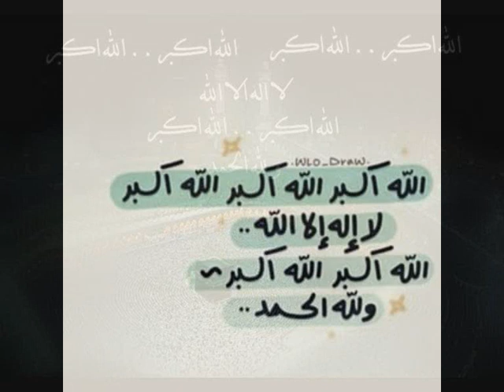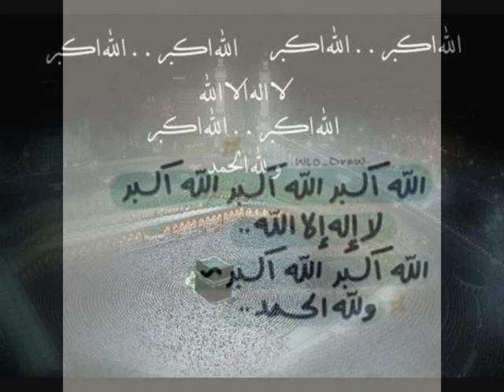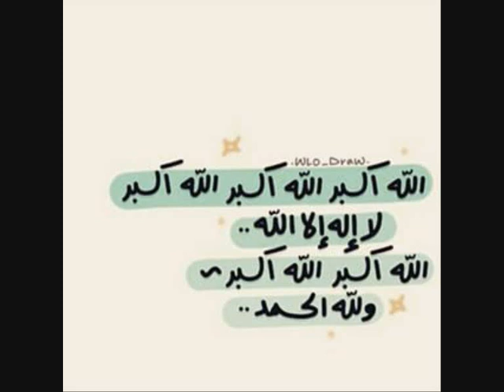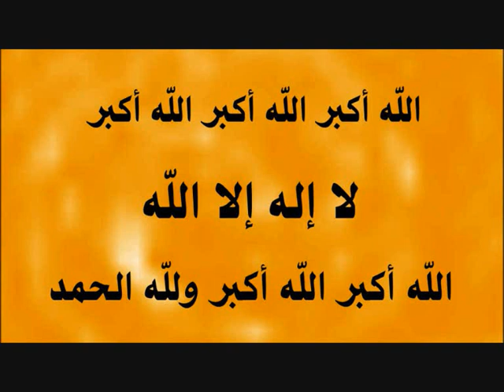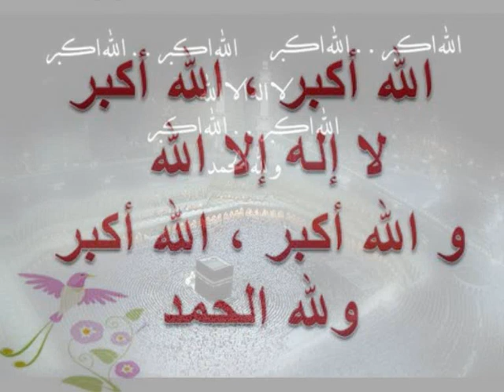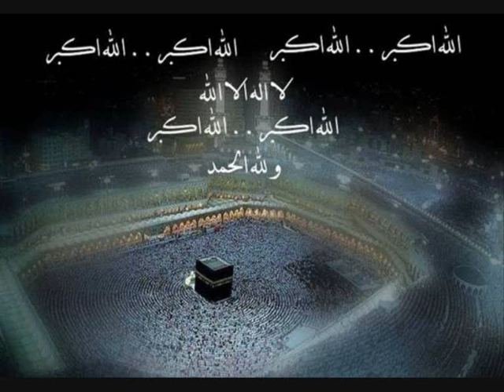تكبيرات العيد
السلام عليكم ورحمة الله وبركاته نقدم لكم قناتكم المفضلة ant tube حيث انها قناة عامة شاملة علمية ترفيهية العاب اطفال وتسلية نتمنى لكم حسن المتابعة